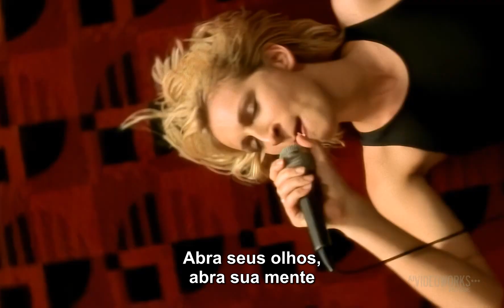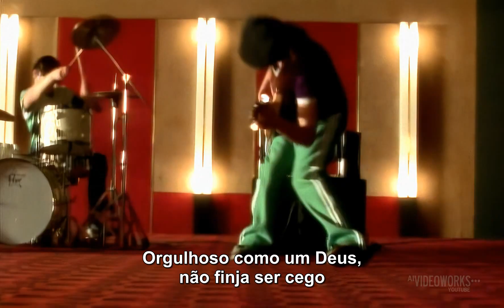Guano Apes - Open Your Eyes (Legendado)